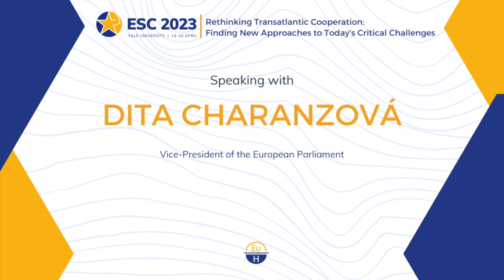European Student Conference 2023 - Interviewing Dita Charanzová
In this exclusive interview, we delve into challenges facing Transatlantic Democratic Technology with Dita Charanzová, Vice-President of the European Parliament.

Dita Charanzová joined us as a panel speaker and shared valuable insights on the concept of Democratic Technology, a key issue of our ever-evolving world. Discover the pressing need for this approach for the transatlantic community and gain a deeper understanding of the challenges and solutions that define the transatlantic landscape.